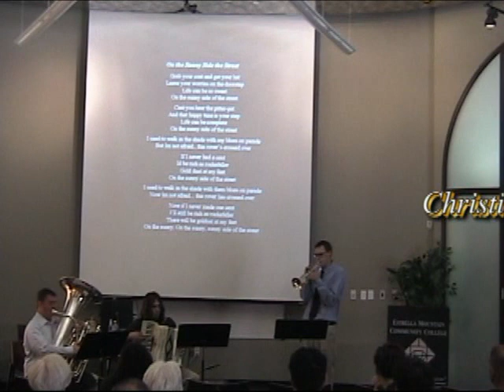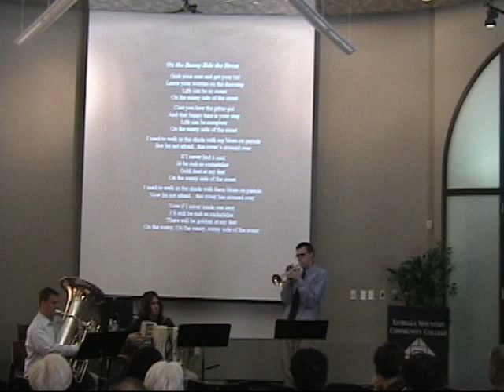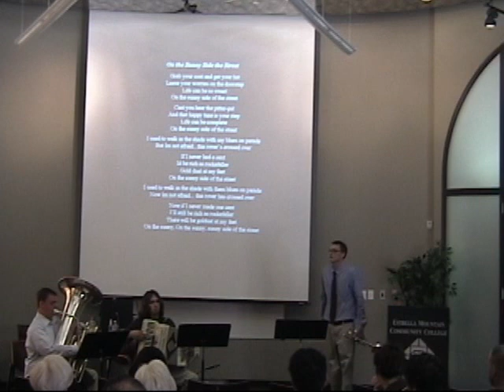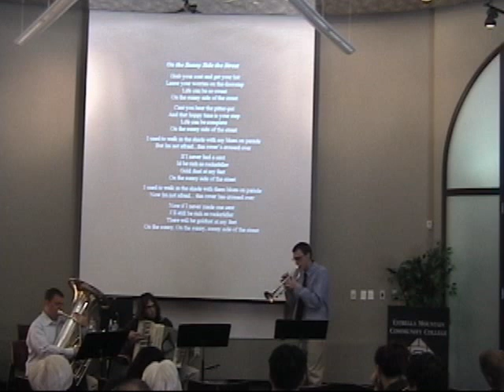On the Sunny Side of the Street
Music In Our World Jazz Trio performs On the Sunny Side of the Street from a lecture and performance on jazz history featuring Jason Mosall (trumpet), Gabe Hall-Rodrigues (accordion), and Christian Carichner (tuba).